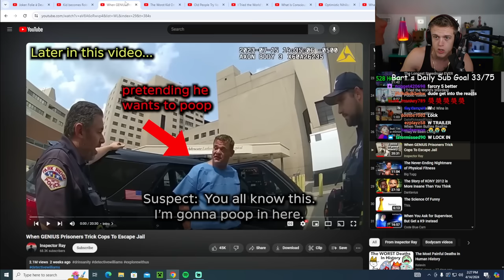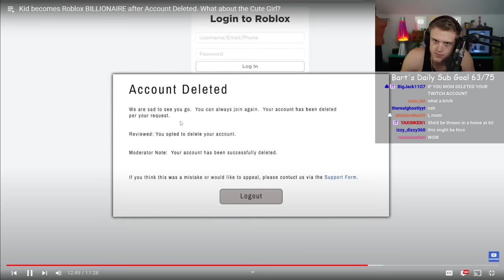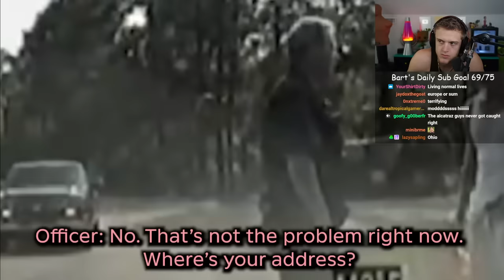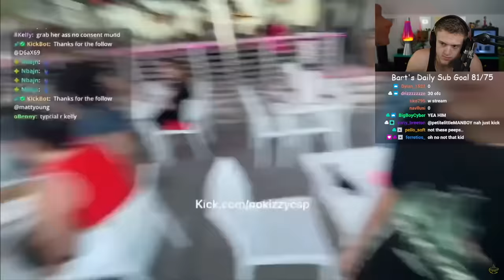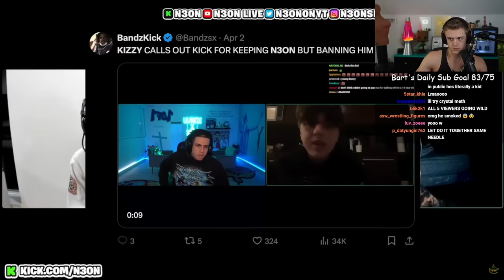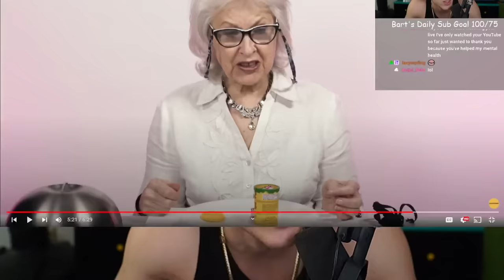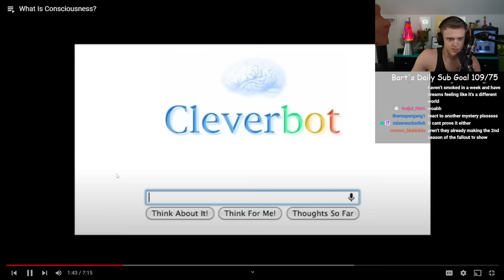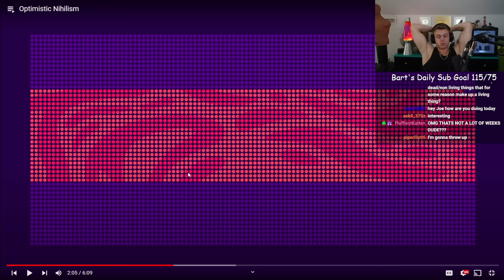Joe Bartolozzi | Reacts Day #274 & Philosophy Reacts #11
TIMESTAMPS:
00:00 Stream Start
00:30 Introduction & Talking to Chat
14:12 Video Rundown
18:54 Kid becomes Roblox BILLIONAIRE after Account Deleted. What about the Cute Girl?
46:51 When Genius Prisoners Trick Cops to Escape Prison
1:22:44 The Worst Kid On Kick
1:57:05 Old People Try Vapes & Toxic Waste Sour Sweets
2:18:08 I Tried the World's Weirdest Public Toilets
2:38:09 Philosophy Stream Section Begins
2:39:29 What is Consciousness? - Vsauce
2:51:37 Optimistic Nihilism - Kurzgesagt